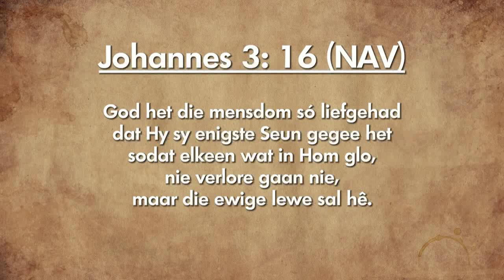Oordenking 26 Februarie 2019